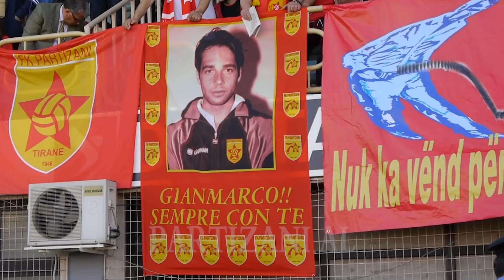FK PARTIZANI 1 - 2 KF TEUTA (18.05.2016)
Shenues: Sukaj 36'